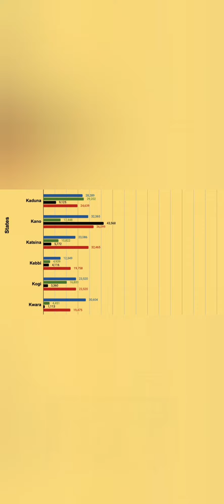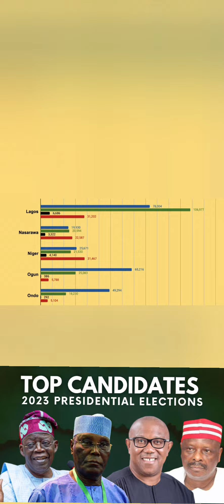Peter Obi of Labour Party maintains lead [2023 presidential election live updates]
LIVE
Al Jazeera
Nigeria election 2023 live: Vote counting under way
13 mins ago

CNN
Widespread voting delays hinder tense Nigerian election as millions go to the polls
2 hours ago

Bloomberg.com
Nigeria Election 2023 and the Naira (NGN): When to Expect Results
11 hours ago

Peter Obi in early lead [live updates]
BBC
Nigeria Presidential Elections Results 2023: Atiku Abubakar, Bola Tinubu, Peter Obi and odas dey battle for presidency seat
7 hours ago

Vanguard News
Presidential and National Assembly Elections, Results
9 hours ago

Daily Post Nigeria
Nigeria Decides 2023: Live Updates, Results from Presidential Election
7 hours ago

Premium Times Nigeria
NigeriaDecides2023: Tinubu, Atiku, Obi, Kwankwaso, 14 others ...
13 hours ago